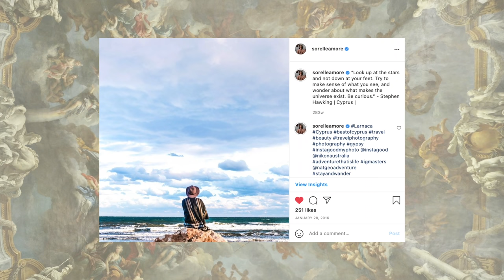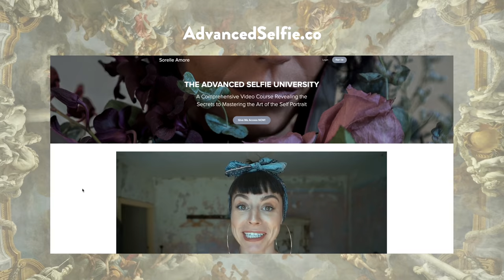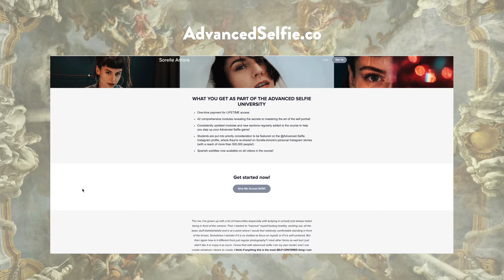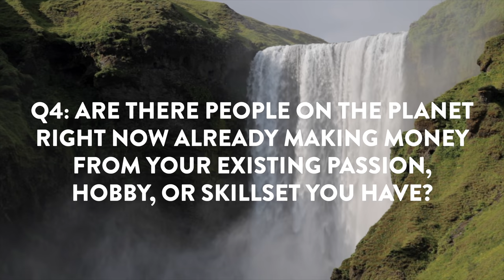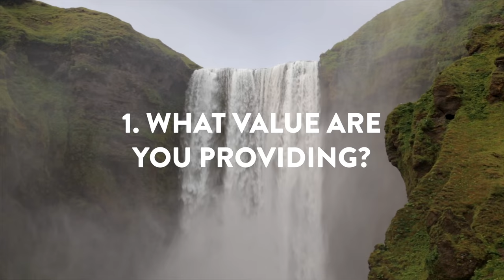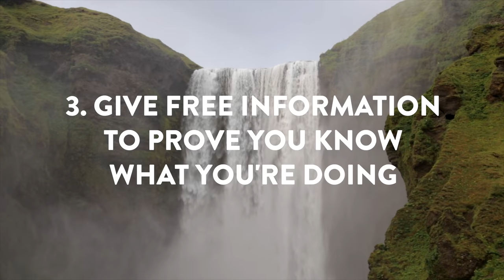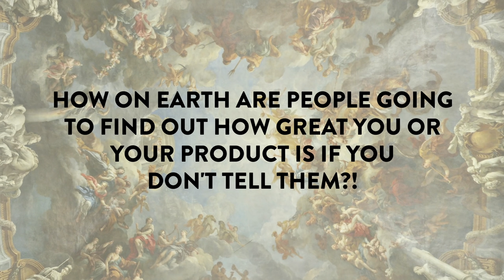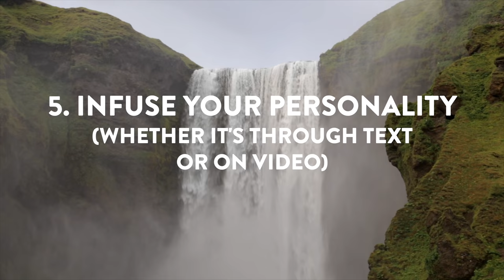How to monetize any hobby, skill, or passion (MY 10 HACKS)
Ever wanted to learn how to make money from your hobby, or passion? In this video, I'm going to share with you how I turned my hobby into a business, and what I learned along the way. Or at least, I'm going to try and fit as much in here as best I can.

Although I didn't know it at the time, I've figured out four questions you can ask yourself when it comes to making money from your own hobby, skill, or creative outlet, as well as ten simple rules you can follow when taking your hobby or passion and turning it into something that makes money for you. And you can use this to monetise a side-hustle, or a fully-fledged business.

This is by no means everything you'll need to learn on the subject, though it's the best I can do with a sub-20 minute video. If there's one very important thing to note, is that when turning anything you're good at into a business, the only thing that will really pay is time, effort, making mistakes, and experience. In short, DOING.

0:00 - Introduction
0:51 - This video's three main sections
1:10 - How I did it
2:08 - The backstory
5:01 - Branding my idea by accident
5:28 - Monetising my passion
6:33 - Marketing 101
8:16 - The four questions
9:38 - Guidelines and strategy summary
9:58 - Rule one: What value are you providing?
11:34 - Rule two: Get better at your skill or passion
12:04 - Rule three: Give free information as proof of value
13:03 - Rule four: Get better at marketing and sales
15:29 - Rule five: Infuse your personality
16:02 - Rule six: Find a monetisation strategy that works for you
17:02 - Rule seven: Make an exceptional product
17:13 - Rule eight: Nurture your community
17:26 - Rule nine: Market, sell, test, refine, repeat
17:49 - Rule ten: Just START
18:06 - Outro

Founders, Abundantia